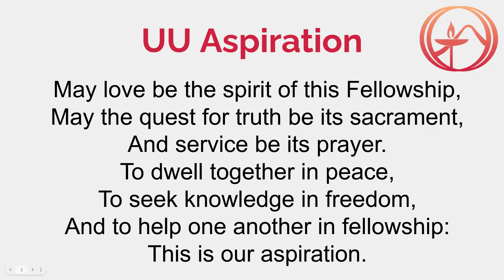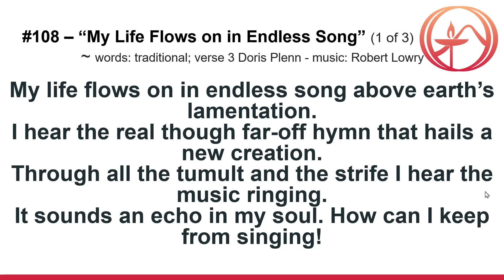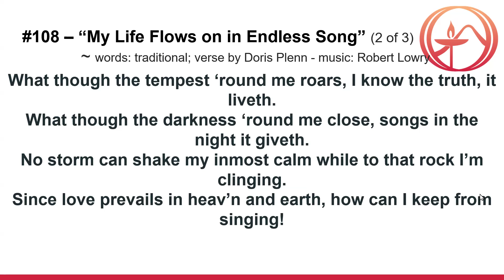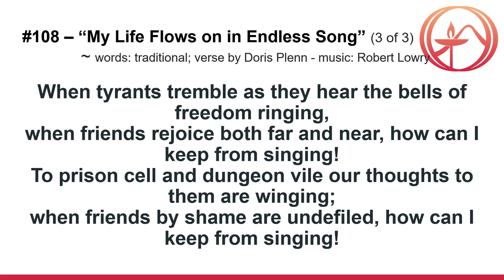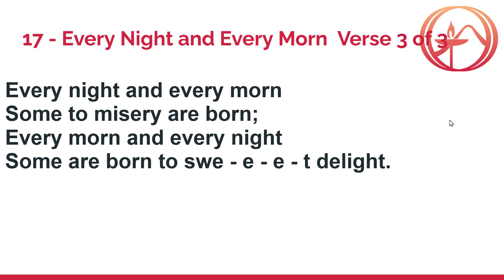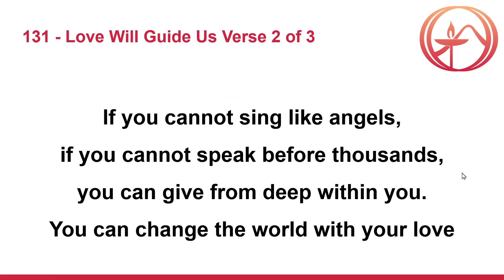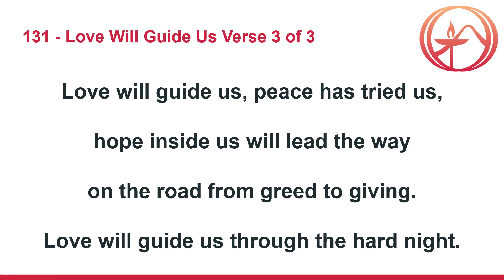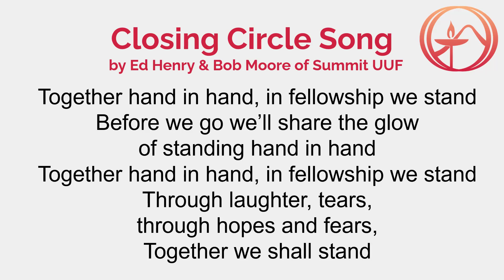Tuning Out to Tune In- Rev. Kathleen Owens (Sunday Service from 07-28-2014)